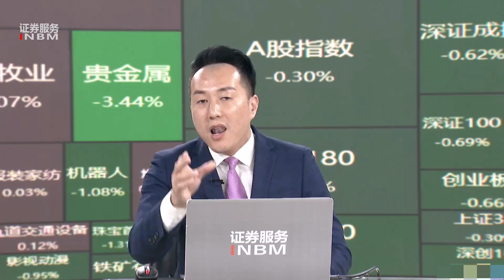A股权重拆台小盘唱戏，惊现下跌末端信号！3000点何去何从？